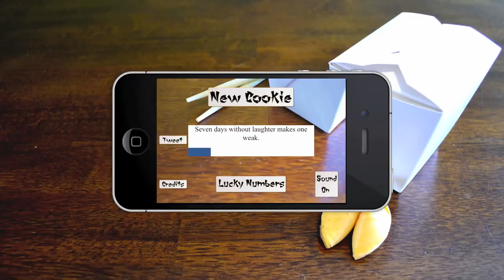Chinatown Fortune Cookie (1.0) - App Trailer - HD (Authentic Real Fortune Cookie)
Chinatown Fortune Cookie is a high quality authentic fortune cookie app.

Available on the Apple, Amazon, and Google Play App Stores!

*Only the Apple version includes Twitter integration.

Chinatown Fortune Cookie is a high quality authentic fortune cookie app. It's equipped with an enormous amount of fortunes, almost endless in quantity.

√ You are actually opening up a fortune cookie with this app. The cookie breaks open with an animation, makes a sound, and reveals your fortune to you seamlessly.

√ There's also a group of lucky numbers on the back of each fortune.

√ Featuring photo realistic graphics stylized with an oil painting effect. This app will also display at enhanced retina resolution on supported devices for a sharper look.

√ Chinatown Fortune Cookie is often filled with motivation, but sometimes it can be really straightforward and/or funny. It's easily one of the best fortune apps on the App Store.

√ You can open a fortune cookie once a day, every time you eat a meal, or as many times as you feel like. There are no limits, but it feels more special if you only do it once or twice a day.

(Development, Art, Design, Sound & etc by: Avrin Ross of 8-Bit Avrin Apps)